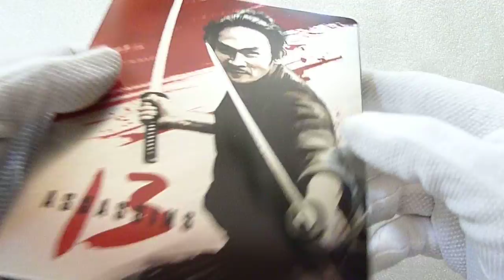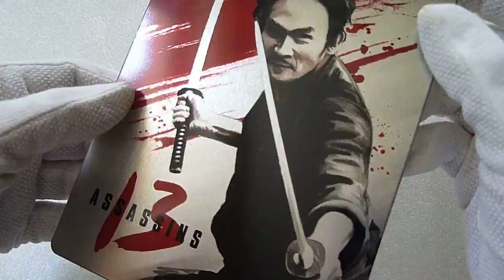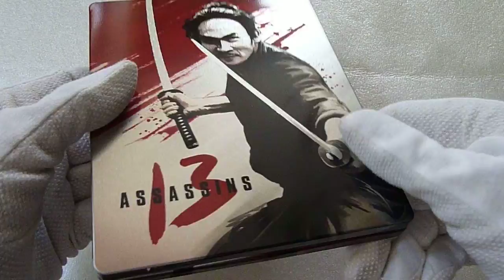Unboxing: 13 Assassins - Zavvi Exclusive Limited Edition Steelbook Blu-ray